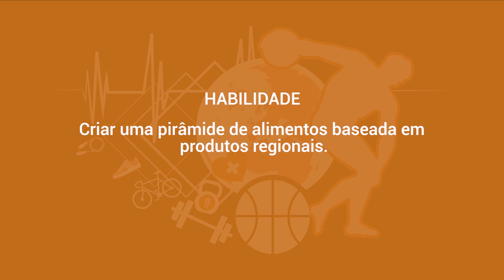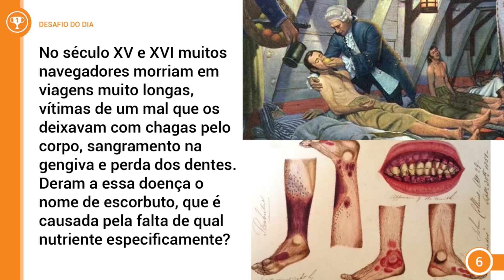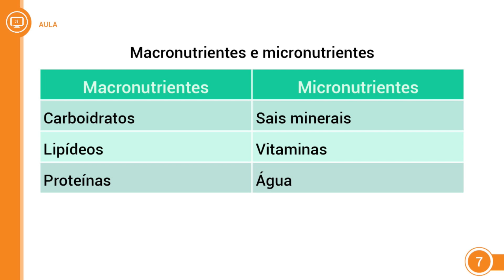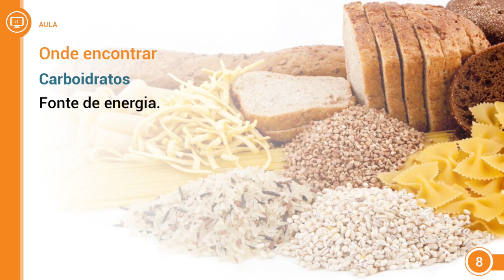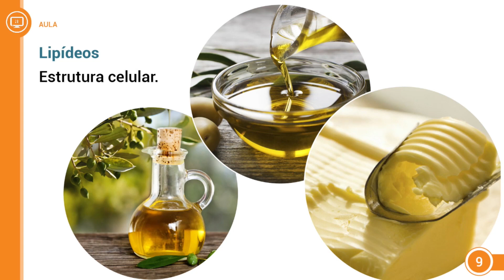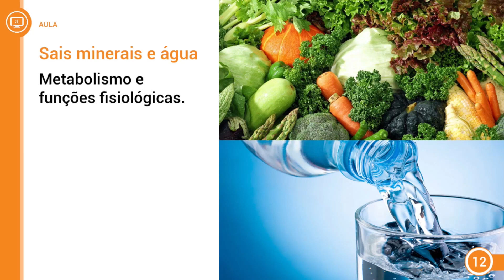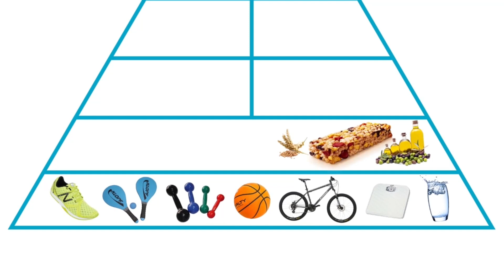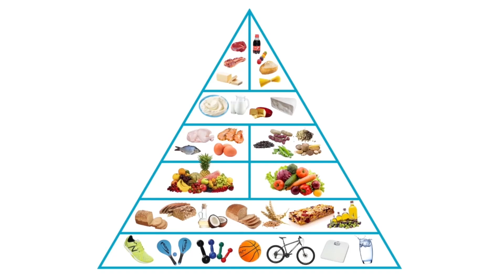2017 - EJA 1ª Fase - 1º e 2º ano - Educação Física - Aula 04 - Parte 02 (VESPERTINO)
2017 - EJA 1ª Fase - 1º e 2º ano - Educação Física - Aula 04 - Parte 02 (VESPERTINO)